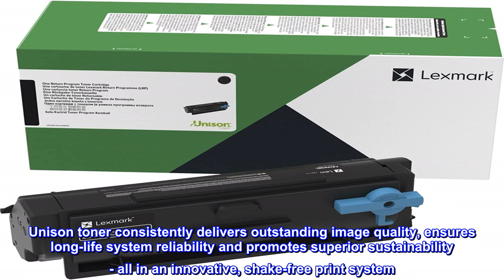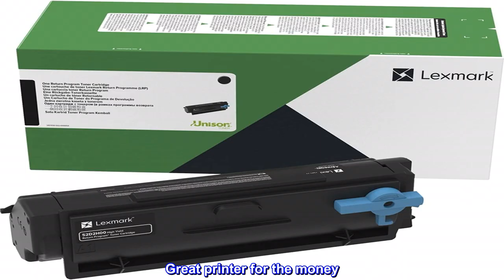Great product - Lexmark, LEXB341H00, B341H00 High Yield Return Program Toner Cartridge, 1 Each, Bla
Great product -  Lexmark, LEXB341H00, B341H00 High Yield Return Program Toner Cartridge, 1 Each, Black

Return Program toner cartridge is essential to Lexmark Print System performance. Unison toner consistently delivers outstanding image quality, ensures long-life system reliability and promotes superior sustainability - all in an innovative, shake-free print system. Cartridge is compatible with Lexmark B3340dw, B3442dw and MB3442adw. Genuine Lexmark supplies are engineered to work best together with your Lexmark printer, delivering excellent print quality from the first page to the last. Return Program toner cartridge is a patented device that is sold at a special price subject to the restriction that the cartridge may be used only once. Following the initial use, return the cartridge only to Lexmark for remanufacture and/or recycling. Perfect for high-volume use, high-yield cartridge yields approximately 3,000 pages.

Package Dimensions: 14.6 L x 6.3 H x 6.7 W (inches)
Package Weight: 2.14 pounds
Country of Origin : China
Model No: B341H00
Great printer for the money. Recommend it want a black and white printer